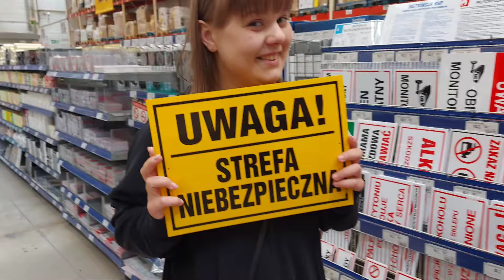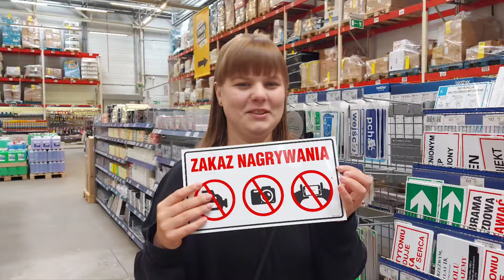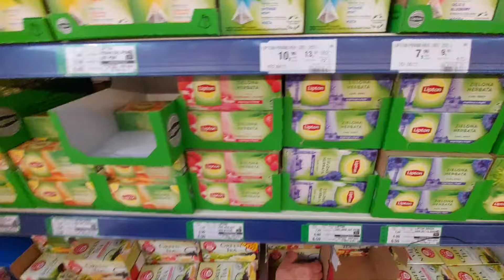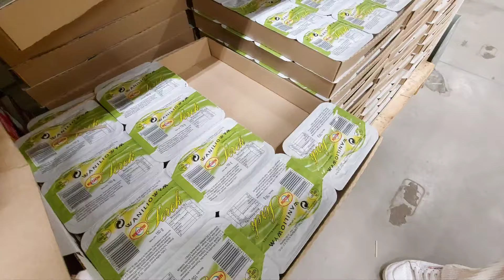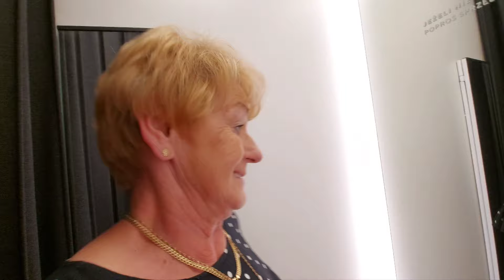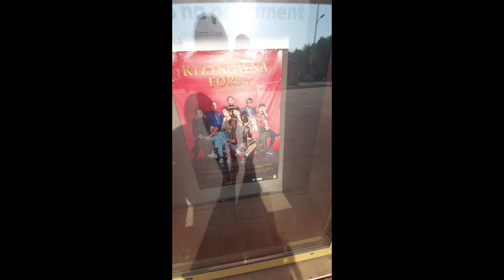VLOG : DZIEŃ MAMY! ❤️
Kochani życzymy Wam miłego oglądania! 😍

Będziemy ogromnie wdzięczni za like oraz subskrypcję! 😍jeśli chcecie wesprzeć nasz kanał wystarczy zakupić naszą wirtualną kawkę 😍 będzie nam bardzo miło i z góry dziękujemy bardzo! oczywiście nikogo nie zmuszamy 😘 Wpadajcie do naszej rodzinki😍